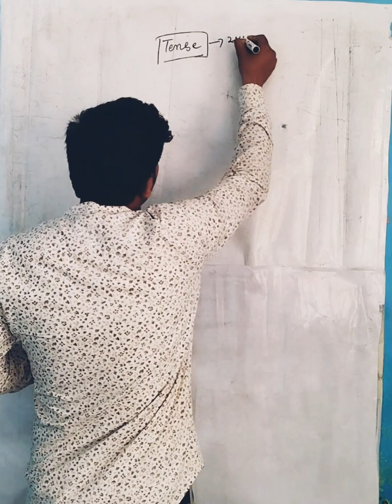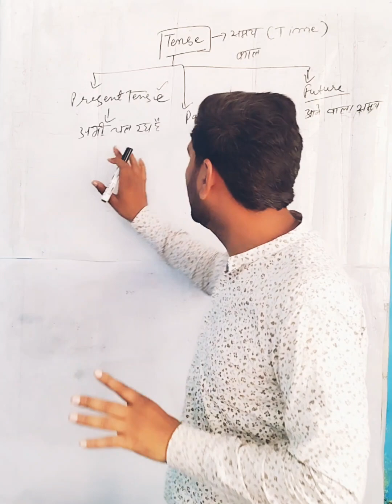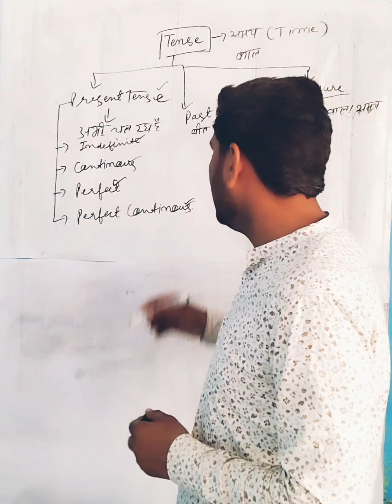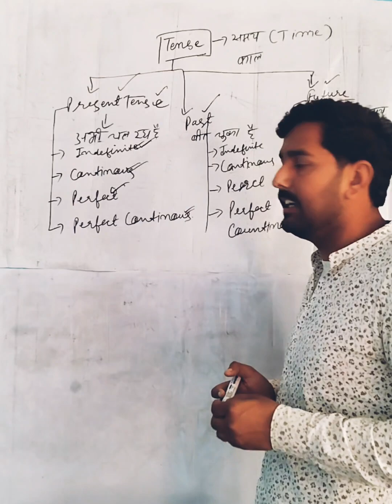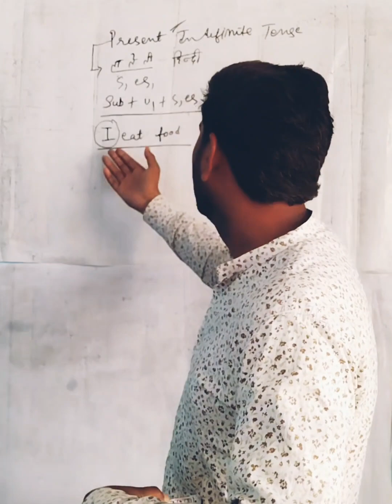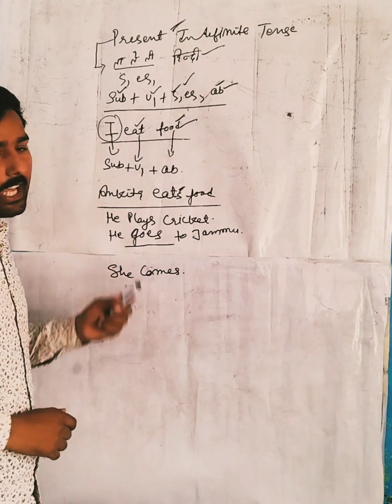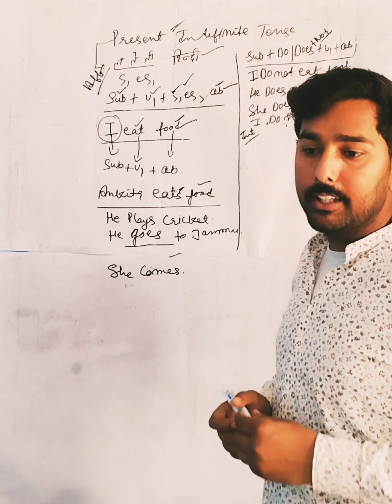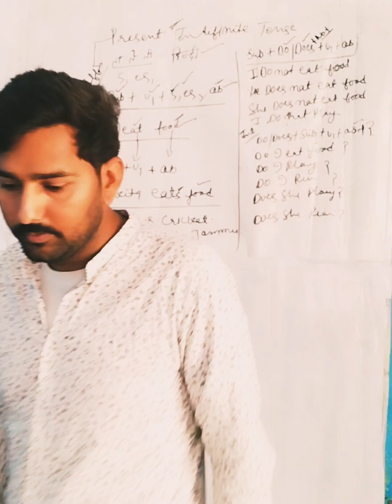tense revise video /for all classes